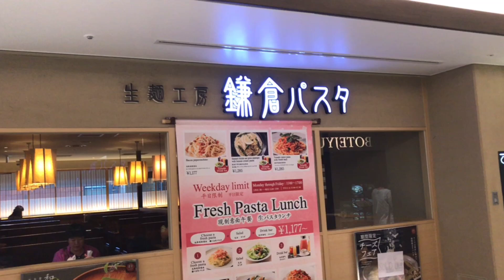KIX 関西空港 botejyu ぼてぢゅう プライオリティパス prioritypass